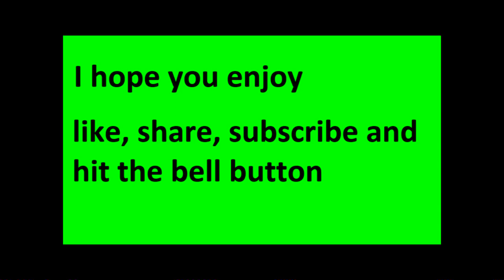I hate this game now-Sea of thieves moments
i got to say i really angry in this video and it was my first time i rage quit in this game and i tried the new thing in season 2 and that when i became a little bit angry so i hope you all enjoy the video and remember to like and subscribe